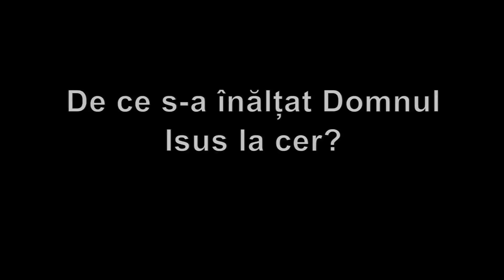De ce s-a înălțat Isus Hristos la cer? de Vasile Filat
mesaj predicat în biserica Buna Vestirea din orașul Chișinău republica Moldova, de Vasile Filat